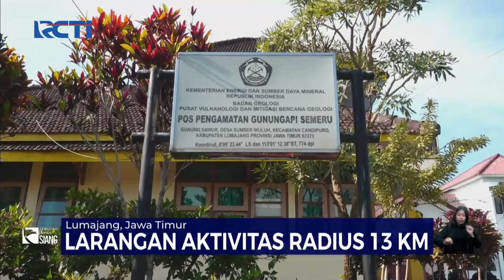Pemakaman Korban Erupsi Gunung Lewotobi Laki-laki - SIS 05/11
Saksikan info berita terkini di:
Seputar iNews Pagi: Setiap Hari Pukul 04.30 WIB
Seputar iNews Siang: Setiap Hari Pukul 11.30 WIB
Seputar iNews Malam: Senin – Jumat 01.00 WIB
Seputar iNews: Senin – Jumat 09.00 | 11.00 | 13.00 | 14.00 | 18.00 | 23.00